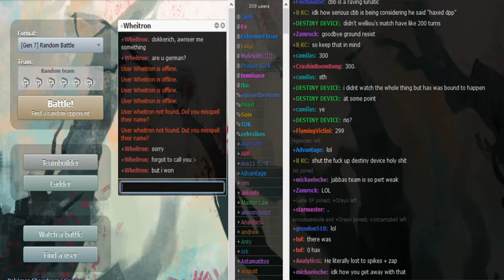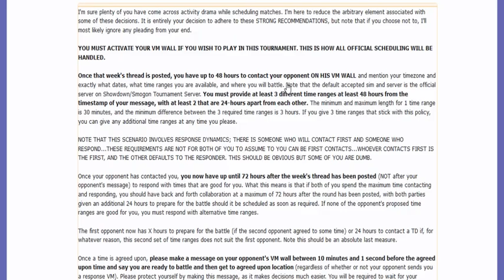Smogon Premier League 8 Finals: Ojama vs JabbaTheGriffin (ADV OU) w/Dokkerich,Masterhawk,T